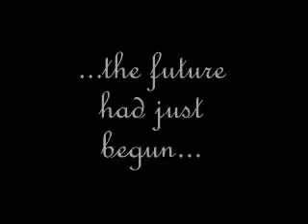Our Wedding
Wedding SS